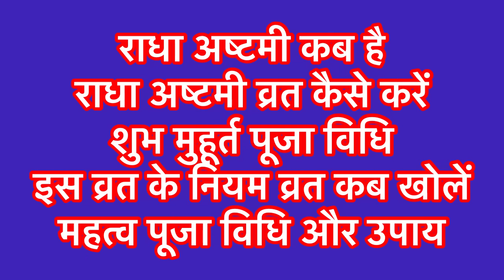Radha Ashtami Kab Hai । राधा अष्टमी व्रत विधि । राधा अष्टमी व्रत कैसे रखें ।Radha Ashtami Vrat Vidhi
|| धन्यवाद ||

नमस्कार दोस्तों आज की वीडियो में राधा अष्टमी से संबंधित संपूर्ण जानकारी दी गई है
साल 2024 में राधा अष्टमी कब है
 राधा अष्टमी व्रत कब और कैसे करें
 राधा अष्टमी व्रत और पूजन विधि
 राधा अष्टमी के उपाय
राधा अष्टमी पर मनचाहा जीवनसाथी पाने के उपाय
राधा अष्टमी पर धन प्राप्ति के उपाय
राधा अष्टमी पर अखंड सौभाग्य सुख समृद्धि के उपाय
 इन सभी विषयों पर संपूर्ण जानकारी दी गई है |